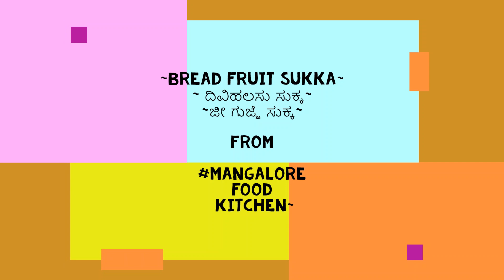Bread fruit sukka { ದಿವಿಹಲಸು ಸುಕ್ಕ }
Spend less time eating outside, spend more time with cooking with your family , savingmoney and the environment . safe , clean , affordable . Its just like driving hybrid electric vehicles cleaner for your health and economically viable.